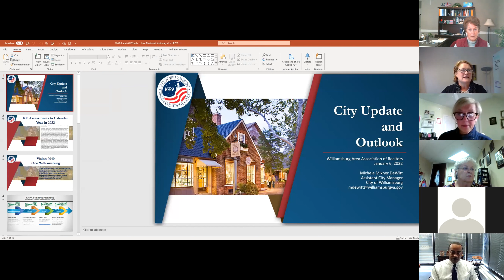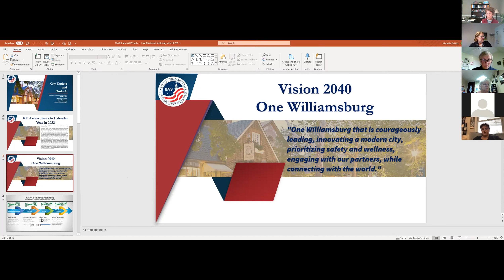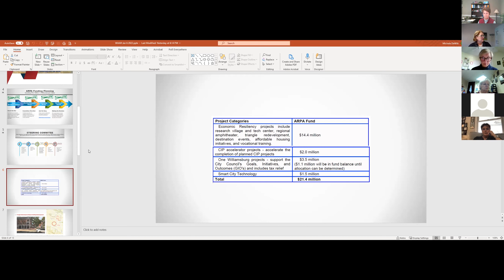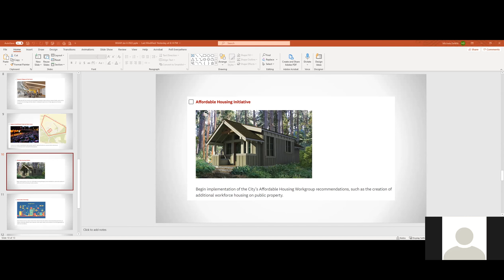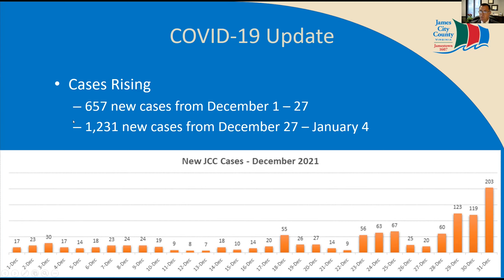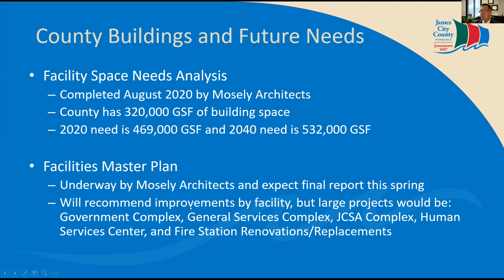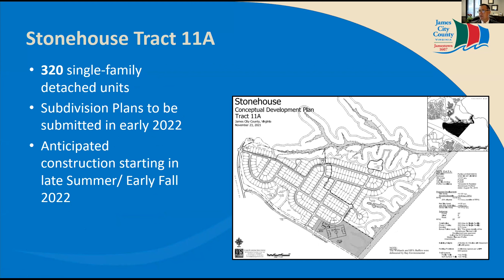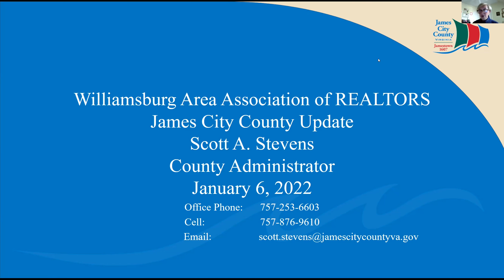January 2022 Public Policy Power Hour, Williamsburg VA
Discussion with local government leaders in regards of new local developments  in Williamsburg, VA. Our guest speakers:
 Michelle Dewitt- Williamsburg Assistant City Manager
Scott Stevens- James City, County Administrator
Rodney Hathaway- New Kent, County Administrator
Neil Morgan- York, Count Administrator